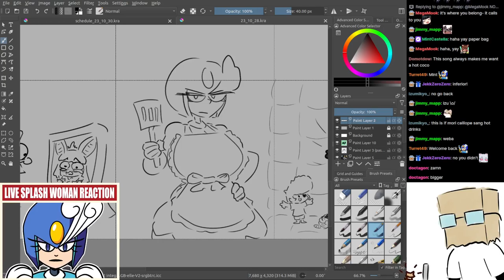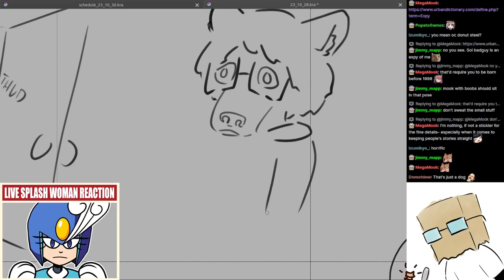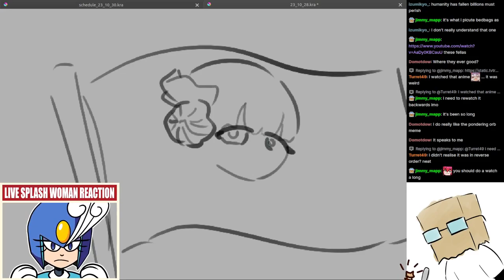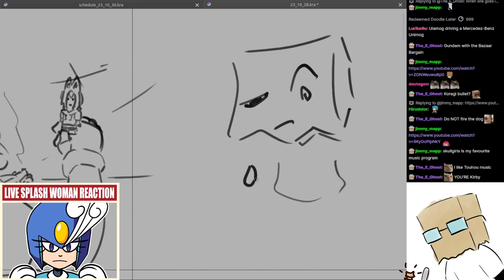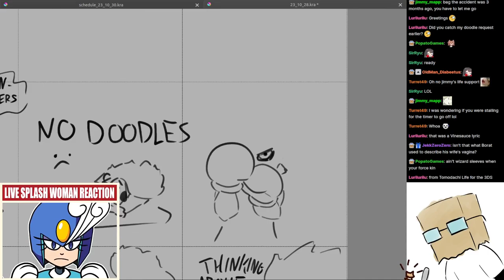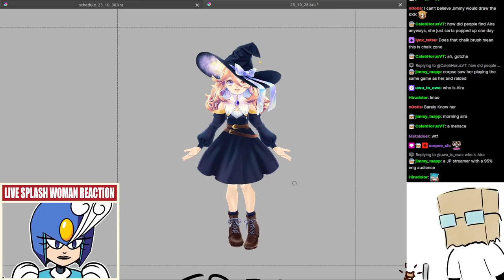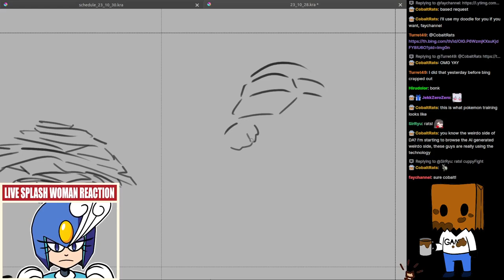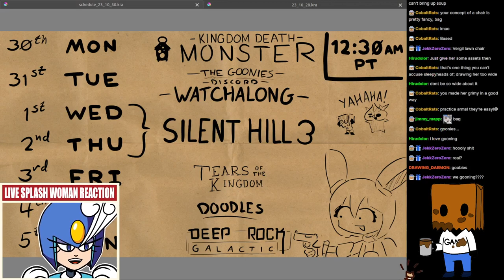Doodles, October 30th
I still don't know the name of those hololive twins lol